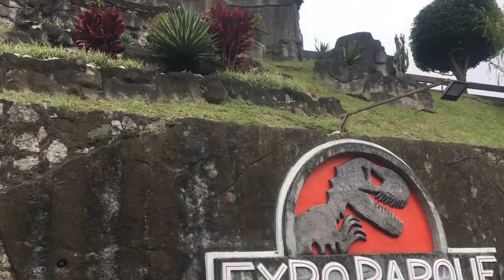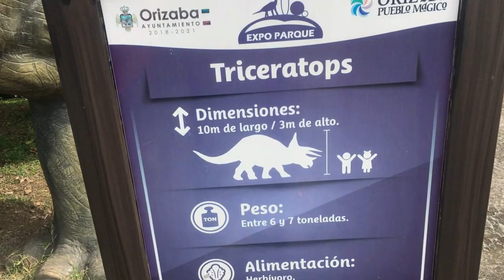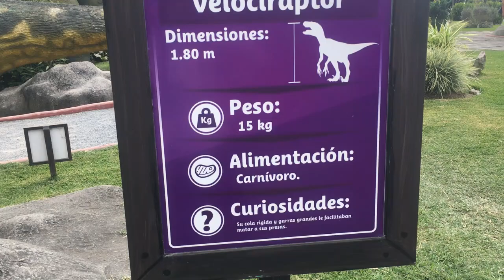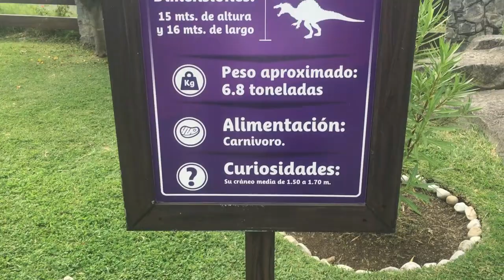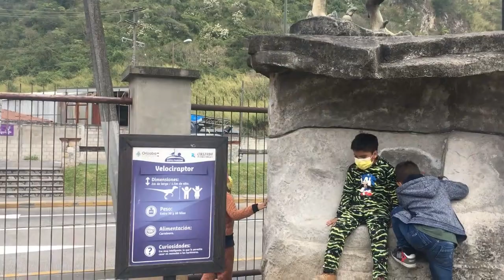Visitando el Expo Parque de los Dinosaurios en Orizaba, Veracruz.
Sean bienvenidos a esta aventura dinoespecial, el día de hoy nos adentramos al mundo jurasiko en orizaba veracruz. Espero les guste esta aventura, no olviden de compartir este video con todos sus conocidos.

Comenta que otro lugar te gustaría que visitemos